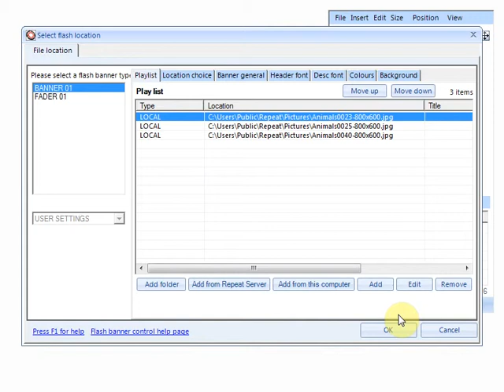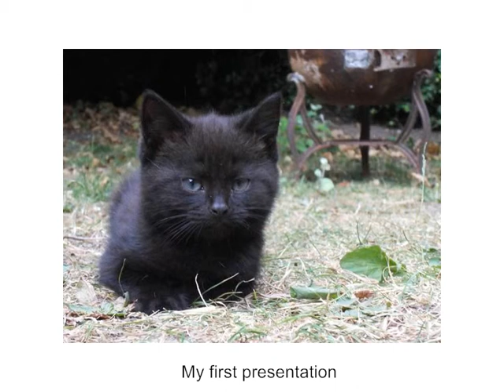Creating, editing and playing presentations in Repeat Signage software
A quick 2 minute video to demonstration how to create a new digital signage presentation, add a couple of controls, save it, edit it later and then play your final presentation. Gives a very quick introduction to using Repeat Signage digital signage software.

Repeat Signage digital signage software. Easy to use. Quick to learn. Windows platform. Update content locally or remotely over the Internet to any size screen, anywhere. Free training videos, help menu and support.